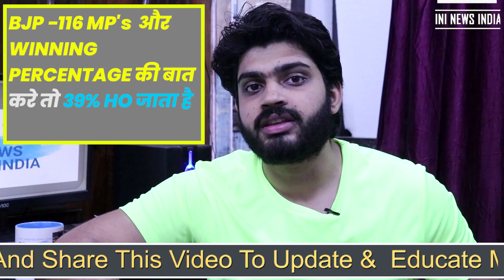ADR Report: Almost Half Of The Newly -Elected MP's Have Criminal Cases Against Them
17वीं लोकसभा के लिए चुनकर संसद पहुंचने वाले 542 सांसदों में से 233 यानि 43 फीसदी सांसद दागी छवि के हैं। 2009, 2014 व 2019 के आमचुनाव में जीते आपराधिक मामलों में शामिल सांसदों की संख्या में 44 प्रतिशत की वृद्धि हुई है। चुनाव विश्लेषण संस्था एडीआर ने शनिवार को लोकसभा चुनाव परिणाम संबंधी अध्ययन रिपोर्ट जारी की।

रिपोर्ट की मुख्य बातें : इस विडियो में

PRODUCTS WHICH I USE (YOUTUBE)
1 Canon EOS 200D
2 Boya BYM1 Omnidirectional Lavalier Condenser Microphone
3 HONOR Pad 5 8
4 IPAD
5 TRIPOD
6 LIGHTING
7 MY PC (ASSEMBLED)
7.1 CPU
7.2 GRAPHIC CARD
7.3 KEYBOARD/MOUSE
7.4 SPEAKER
7.5 MONITOR
7.6 TV
7.8 ROUTER
7.9 CABINET
8 BOOKS
8.1 MANUSMRITI
8.2 BOLNA HI HAI
8.3 NEHRU MITHAK AUR SATYA
8.5 INDIAN POLITY
8.6 UNDERSTAND POLITICS
8.7 GLOBAL POLITICS
8.8 The HOLY BIBLE